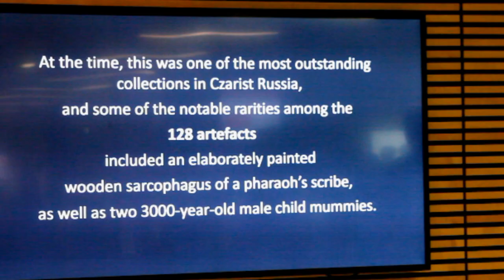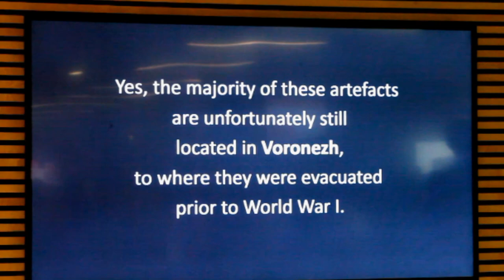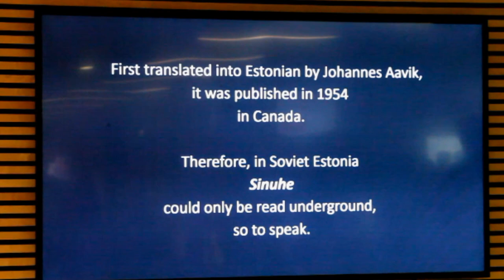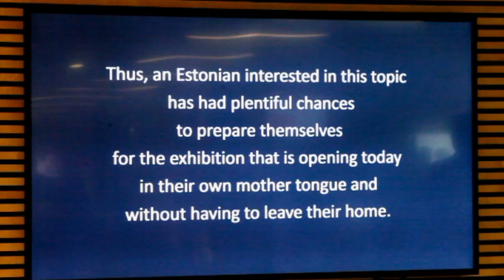video Egypt of Glory:Art from the Nile Valley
Egiptuse hiilgus. Niiluse oru kunst.
Величие Египта. Искусство долины Нила.
Kumu Art Museum.
Tallinn.Estonia